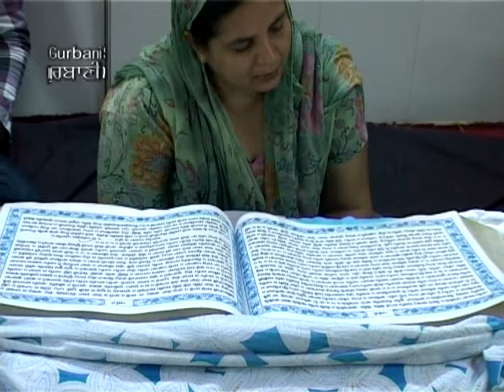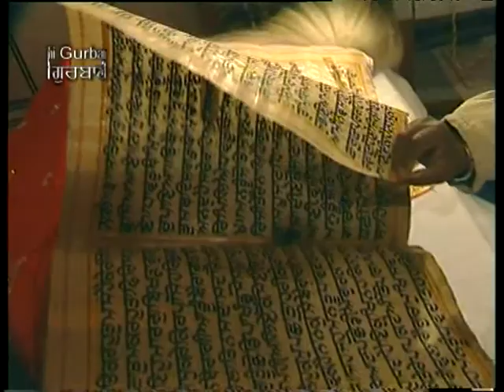Mera Mann Lochey | Bhai Amrit Singh Ji - Jawaddi Kalan Wale | Best Shabad Gurbani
Album:  Bhinni Rainadiye Chamakn Tare
Ragi:  Bhai Amrit Singh Ji - Jawaddi Kalan Wale
Music Label: SSG (Oberoi Cassettes)
Vendor: GoBindas Entertainment Pvt. Ltd.